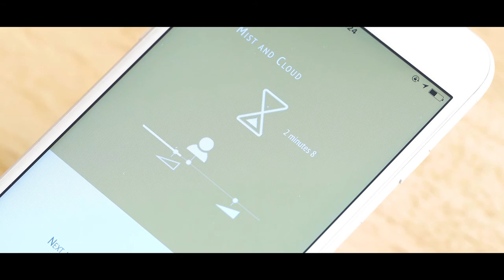Stop the Bullshit - Jamie Cudmore présente 42tea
Découvrez en vidéo le concept de 42tea, le procédé exclusif pour profiter au mieux des saveurs du thé ! Avec 42tea, c'est l'assurance d'un thé parfait, à votre goût !